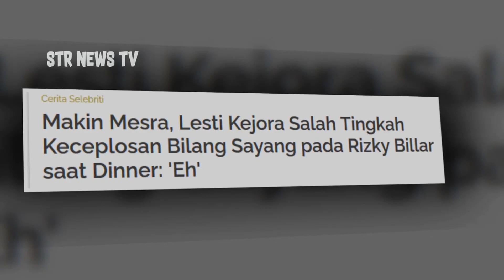Makin Mesra, Lesti Kejora Salah Tingkah Keceplosan Bilang Sayang pada Rizky Billar saat Dinner: 'Eh